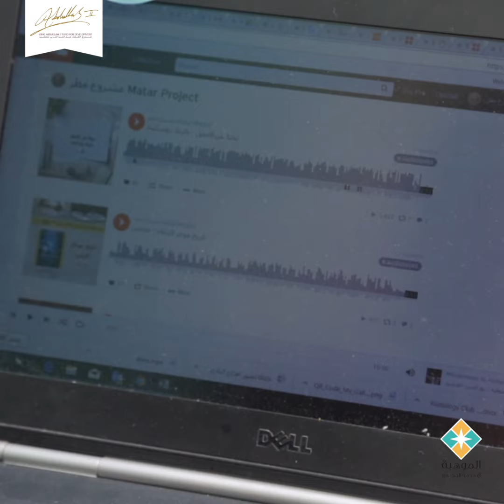مستفيدون من مشروع الموهبة في خدمة المجتمع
الرسم،الحرف اليدوية،الغناء،كتابة القصص والتصوير تعد جزء من المواهب التى يدعمها مشروع الموهبة في خدمة المجتمع..